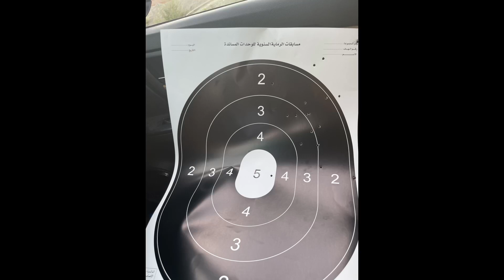SHOOTING CLUB UAE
SHOOTING CLUB UAE ,FUJAIRAH